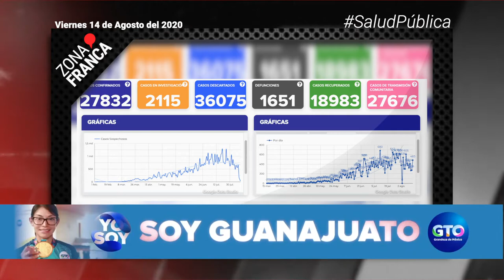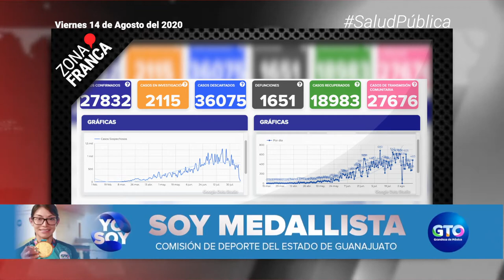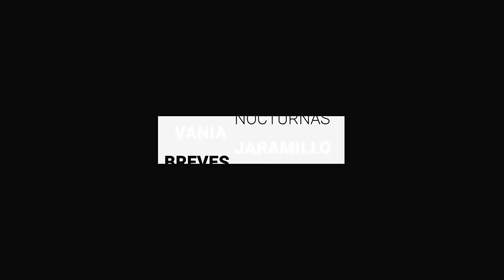Cierra Guanajuato semana con 27 mil 832 casos totales de COVID-19 | Breves de la Zona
BrevesDeLaZona📰 | Este es el corte informativo de la noche
- Médicos piden reconsiderar realización del FIG; eventos multitudinarios son peligrosos.
- Protestan conductores de plataforma ejecutiva tras la detención de uno de sus compañeros, en León.
- Cierra Guanajuato semana con 27 mil 832 casos acumulados de coronavirus.